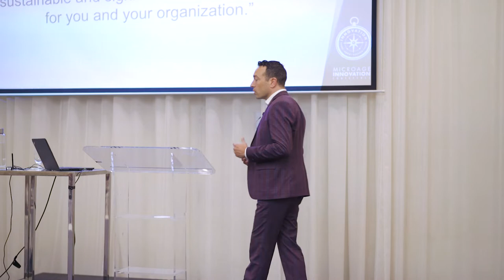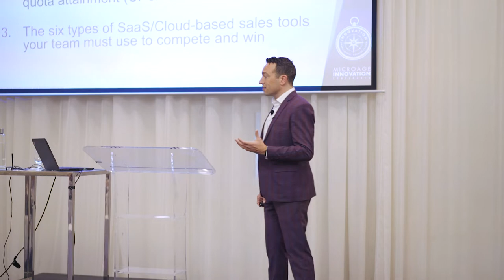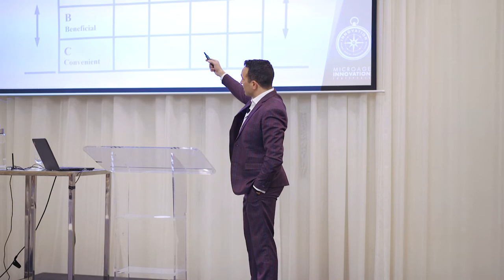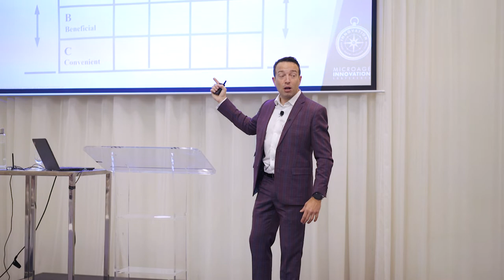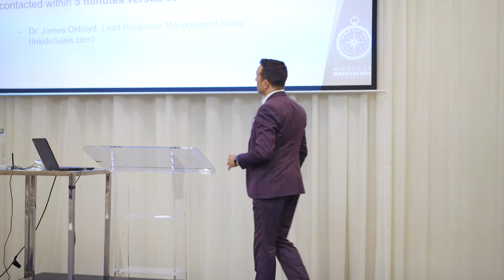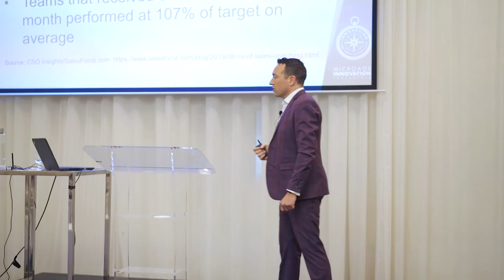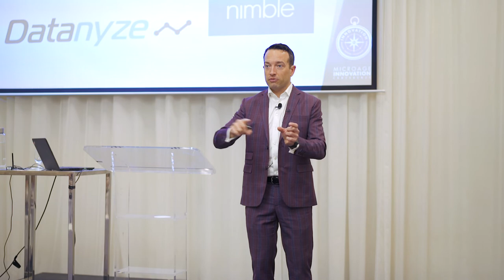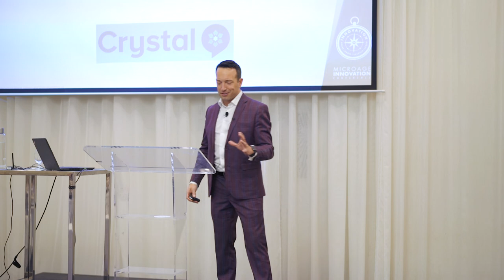Sales Keynote Speaker Shane Gibson on "Exponential Selling"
This keynote on B2B and digital selling processes "Exponential Selling" was delivered at MicroAge's annual conference for their MSP partners by Keynote Sales Speaker Shane Gibson, author of "Real Results in a Virtual Economy - How to Future-Proof Your Business."